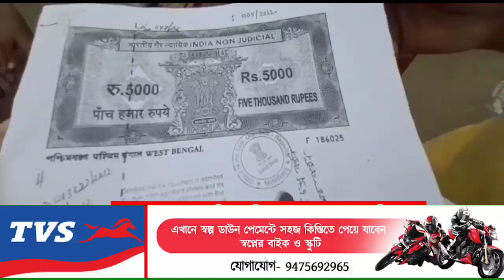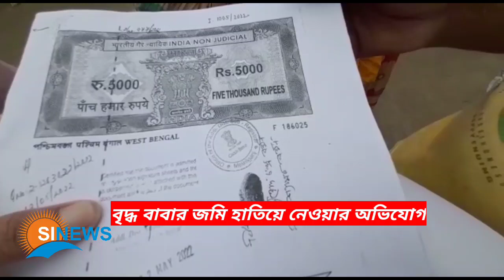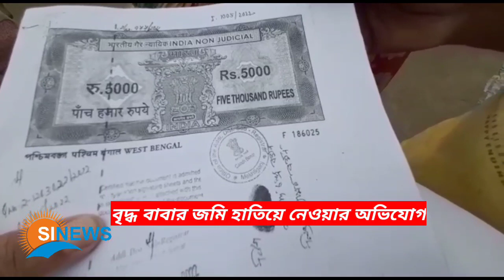মেখলিগঞ্জে এক বৃদ্ধ বাবার জমি হাতিয়ে নেওয়ার অভিযোগে অবশেষে সেই জমি ফিরে পেলেন মুমূর্ষ বৃদ্ধ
মেখলিগঞ্জে এক বৃদ্ধ বাবার জমি হাতিয়ে নেওয়ার অভিযোগে অবশেষে সেই জমি ফিরে পেলেন মুমূর্ষ বৃদ্ধ, অভিযোগ অস্বীকার অভিযুক্তদের